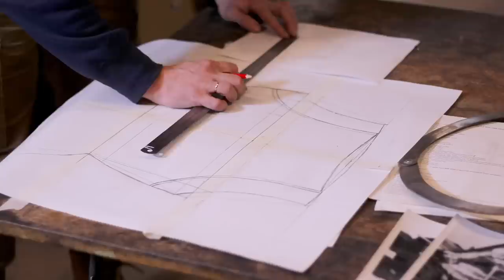How to make cuirass. Forging armor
Forging cuirasses from start to finish.

Steel 30hgs, there is hardening.

3mm center bib thickness
Along the edges of the bib 2-1.5mm
1.5mm back
Skirt 1.2mm

Video on the main channel

How to make cuirass. Forging armor. Forging steel medieval cuirass. This is a medieval defense against a sword, ax, halberd. Armor of the knight. No words, voice , music like Freerk Wieringa , Torbjörn Åhman , Rune Malte Bertram-Nielsen, Black Beard Projects